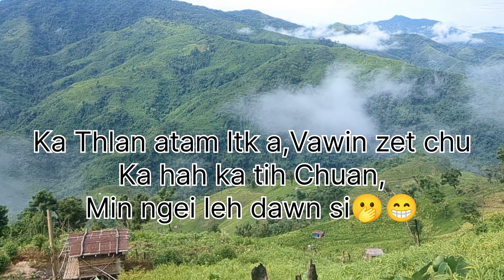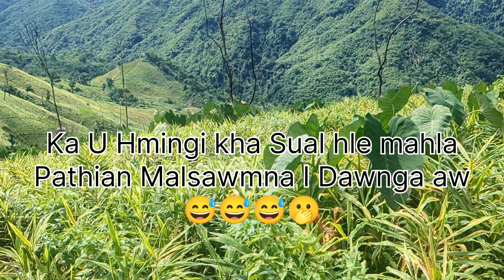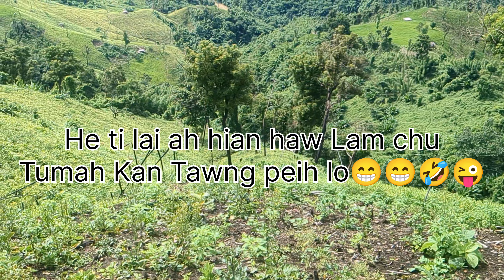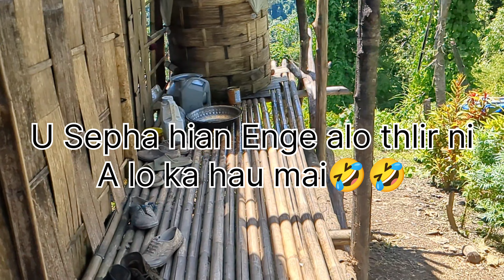Hmunzawl khua Lo Thenkhat 😊🤣 Episode 8 Na🫢 Hei hi Amah Fela leh Bedi te Lo a Kan feh na,Lum Ultra